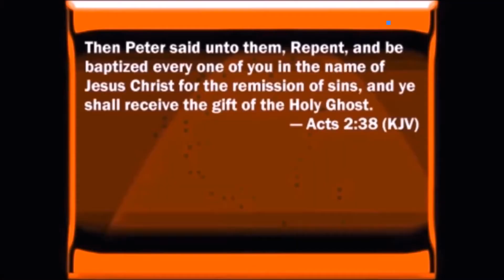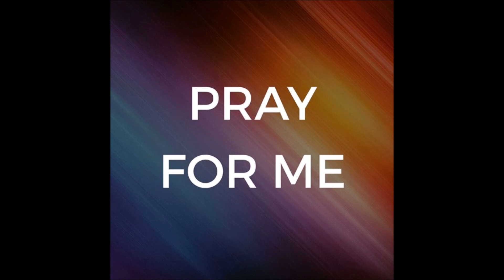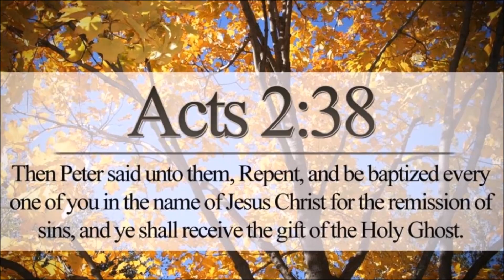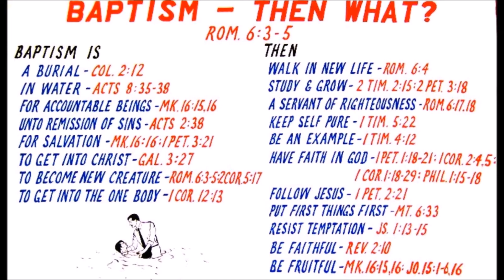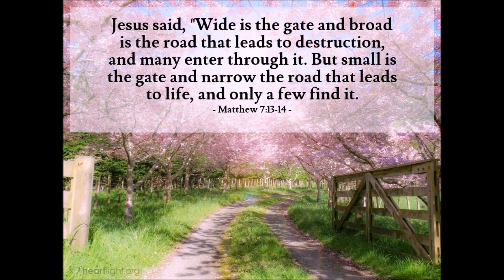The Price of Rejecting by Wade Bass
Samuel-1 8:7
And the LORD said unto Samuel, Hearken unto the voice of the people in all that they say unto thee: for they have not rejected thee, but they have rejected me, that I should not reign over them.
Samuel-1 10:19
And ye have this day rejected your God, who himself saved you out of all your adversities and your tribulations; and ye have said unto him, [Nay], but set a king over us. Now therefore present yourselves before the LORD by your tribes, and by your thousands.

Samuel-1 15:23
For rebellion [is as] the sin of witchcraft, and stubbornness [is as] iniquity and idolatry. Because thou hast rejected the word of the LORD, he hath also rejected thee from [being] king.

Samuel-1 15:26
And Samuel said unto Saul, I will not return with thee: for thou hast rejected the word of the LORD, and the LORD hath rejected thee from being king over Israel.

Samuel-1 16:1
And the LORD said unto Samuel, How long wilt thou mourn for Saul, seeing I have rejected him from reigning over Israel? fill thine horn with oil, and go, I will send thee to Jesse the Bethlehemite: for I have provided me a king among his sons.

Kings-2 17:15
And they rejected his statutes, and his covenant that he made with their fathers, and his testimonies which he testified against them; and they followed vanity, and became vain, and went after the heathen that [were] round about them, [concerning] whom the LORD had charged them, that they should not do like them.

Matthew 21:42
Jesus saith unto them, Did ye never read in the scriptures, The stone which the builders rejected, the same is become the head of the corner: this is the Lord's doing, and it is marvellous in our eyes?

Mark 8:31
And he began to teach them, that the Son of man must suffer many things, and be rejected of the elders, and [of] the chief priests, and scribes, and be killed, and after three days rise again.

Isa 30:1 Woe to the rebellious children, saith the Lord, that take counsel, but not of me; and that cover with a covering, but not of my spirit, that they may add sin to sin:

2 That walk to go down into Egypt, and have not asked at my mouth; to strengthen themselves in the strength of Pharaoh, and to trust in the shadow of Egypt!

3 Therefore shall the strength of Pharaoh be your shame, and the trust in the shadow of Egypt your confusion.

4 For his princes were at Zoan, and his ambassadors came to Hanes.

5 They were all ashamed of a people that could not profit them, nor be an help nor profit, but a shame, and also a reproach.

6 The burden of the beasts of the south: into the land of trouble and anguish, from whence come the young and old lion, the viper and fiery flying serpent, they will carry their riches upon the shoulders of young asses, and their treasures upon the bunches of camels, to a people that shall not profit them.

7 For the Egyptians shall help in vain, and to no purpose: therefore have I cried concerning this, Their strength is to sit still.

8 Now go, write it before them in a table, and note it in a book, that it may be for the time to come for ever and ever:

9 That this is a rebellious people, lying children, children that will not hear the law of the Lord:

10 Which say to the seers, See not; and to the prophets, Prophesy not unto us right things, speak unto us smooth things, prophesy deceits: